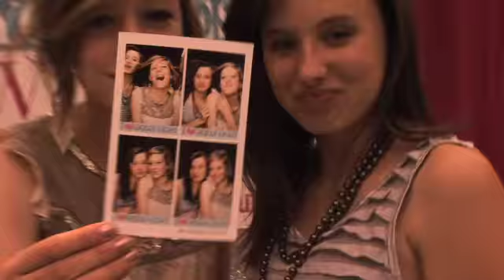London Clothes Show 2010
London Clothes Show with Pantene and Cosmopolitan Magazine